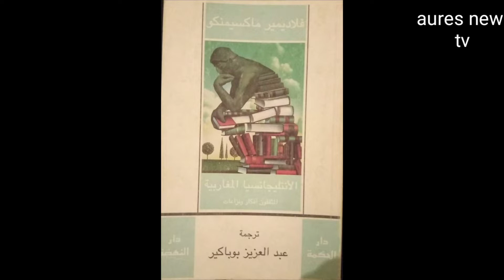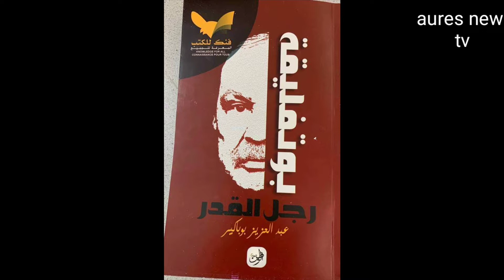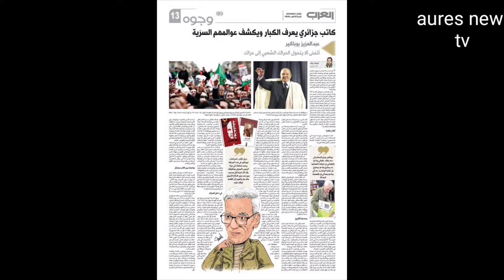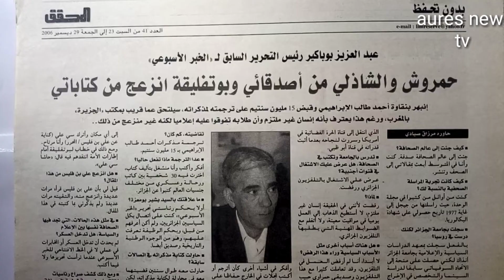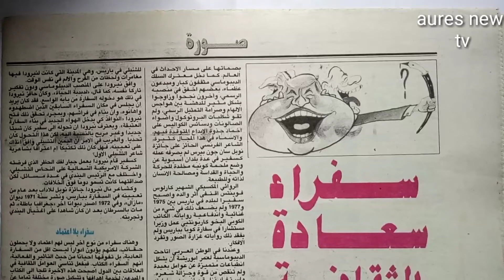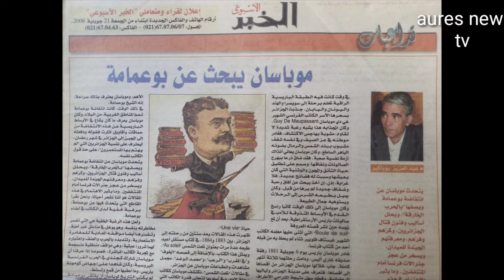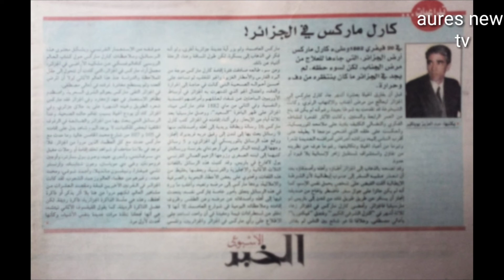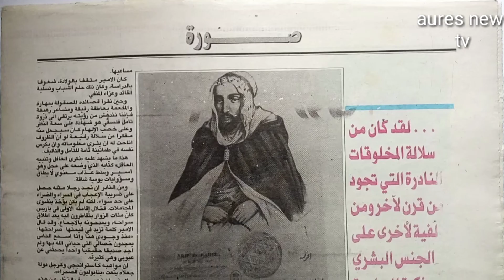عبد العزيز بوباكير الكتامي الذي جلب الغنيمة من روسيا Abdelaziz Boubakir